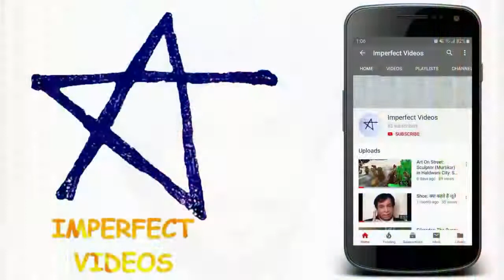14 December in History